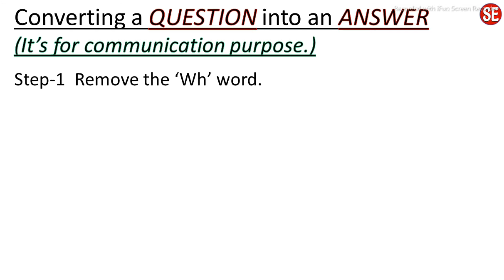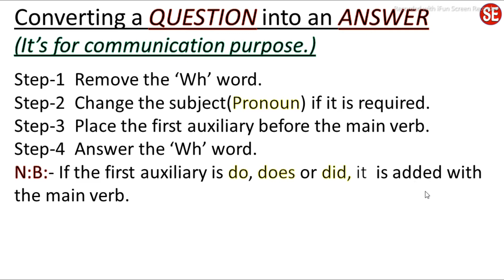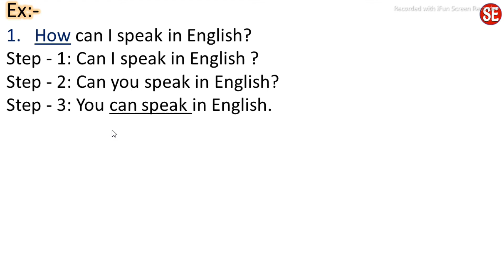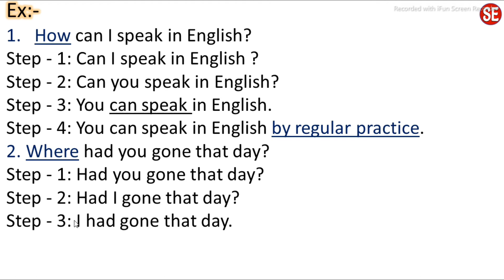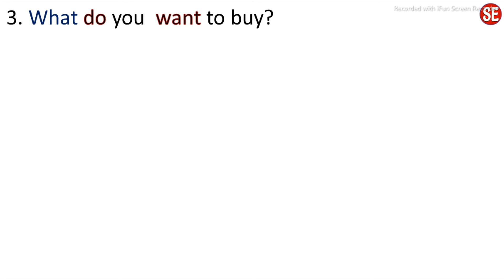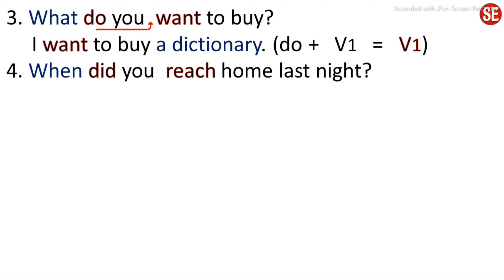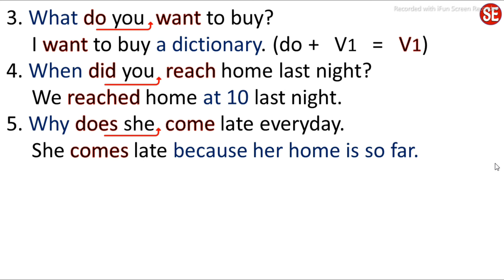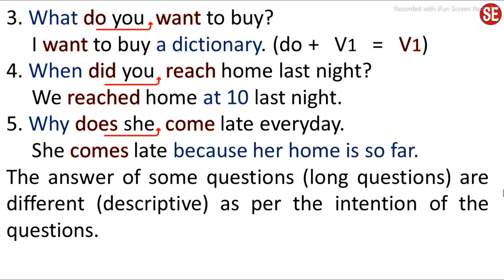Converting questions into answers। Part- 236। question answer answers questions answer trick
It is a different and the easiest method of learning. The new way named "STRUCTURAL WAY TO LEARN ENGLISH" can help you making sentences easily. You can learn faster and speak without fear by following this way. You may not get the process in any book or video. It is an innovative way which can make everyone speak English well. It is for the beginners as well as the professionals too.
English language is very essential for everyone. Many people, in urban areas and most of the rural dwellers, are unable even to start speaking in English. Most of them have great fear and hesitation. Some of them are good in grammar but they never try to speak in English due to an unknown reason which can also be called fear. This channel is an initial step for them. Anyone can communicate easily after going through it. It will be very helpful for them who can’t afford the fees of any speaking course or don’t have such facility in their locality. Many students are there who don’t have sufficient time to attend any institution to learn English properly. Some of the students also get confused by reading English grammar books. It’s an attempt to make them realize and speak comfortably in their day to day life. This channel will guide them to make sentences easily and quickly. It will be very helpful to speak in English fluently in any circumstance.
I wish you all will be very good English speakers very soon. It is a different method known as ‘STRUCTURAL WAY’ which can make you learn English faster.

For other videos search – Samal English
Structural Way to Learn English – By:- Achintya Kumar Samal

read english
english speaking course
english learn
english speaking
vocabulary practice
bina atke angreji kaise bol